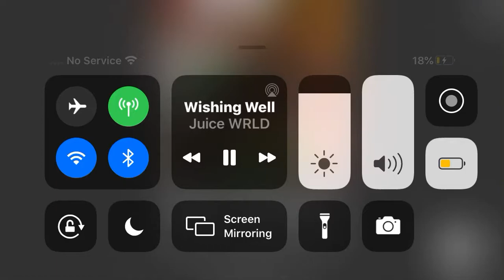Juice wrld wishing well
I did this in honor of juice wrld I was a big fan of him and if you are sub :) I hope you got luck with your life :D